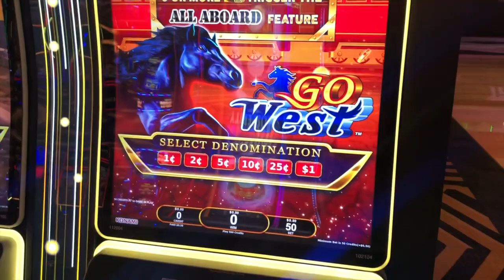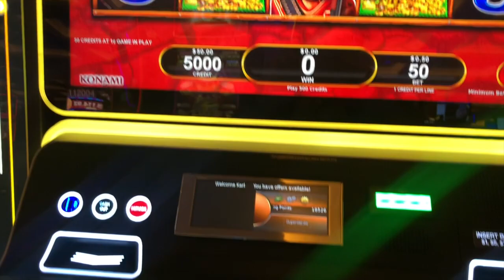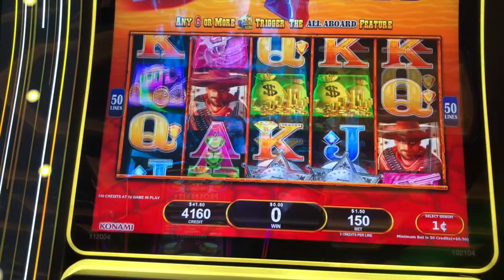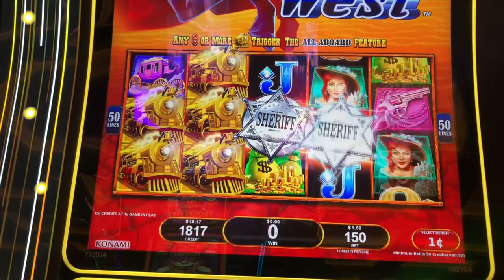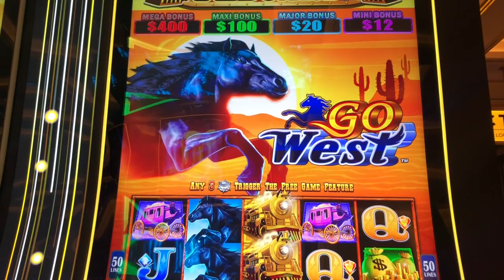Live Play @ResortsWorld All Aboard Slot Machine Las Vegas Casino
We had plenty of very good wins on our April trip to Las Vegas. 5 Jackpot Handpays and many Big Wins. This is the last video of the trip and it will be the 1st I publish. A lot of videos with awesome wins will follow in the upcoming weeks. Have fun watching...

Recorded @ Resorts World Hotel & Casino on the South Las Vegas Blvd 🎰

This is my playlist on YouTube. Lean back and enjoy some of my videos 🤠

Please support me and my channel. That is absolutely easy and it will cost you nothing. Nothing? Yes it is for FREE! 😉
I appreciate it. Thank you very much.

You see, no costs. 👍